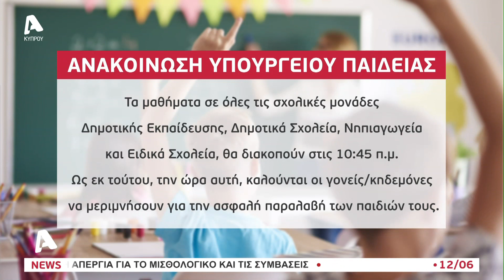Ο καύσωνας κλείνει τα σχολεία